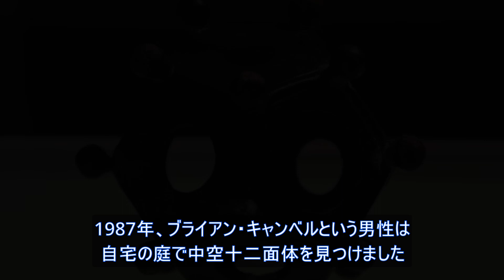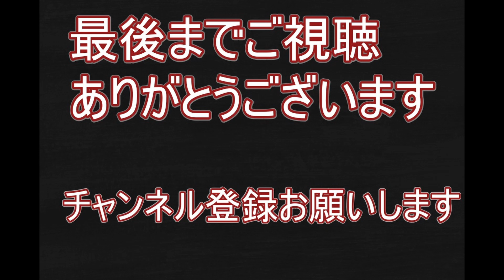謎の多い「中空十二面体」は一体何に使われていたのか？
今回は何に使われていたのかまったく解明されていない「中空十二面体」についての動画です。かなり特徴的な形をしていますがいったいいつ作られ、何に使われたのでしょう？